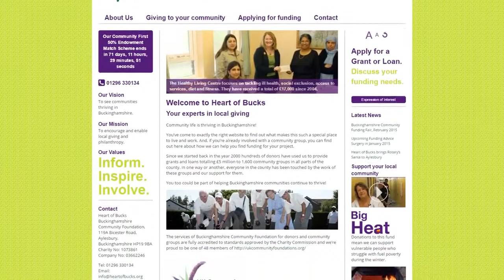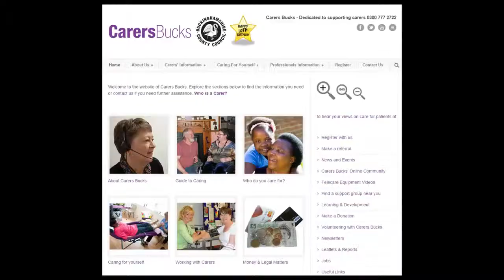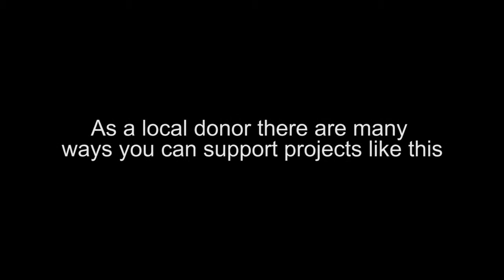Bev Trevitt - Heart Of Bucks Outreach worker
Video Credit - Saucy Horse